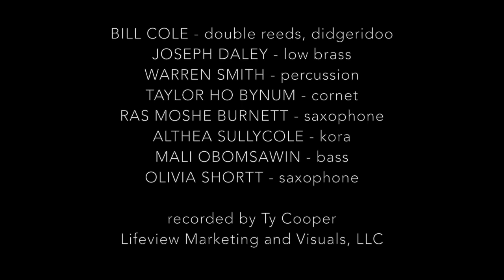BILL COLE 'S UNTEMPERED ENSEMBLE at the Rotunda Dome of the University of Virginia - Nov. 17, 2022